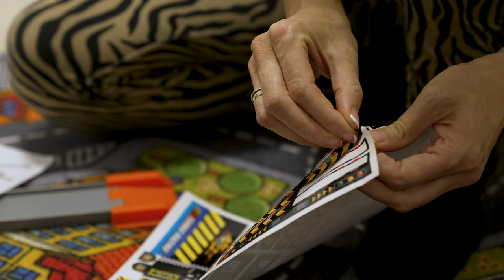Max and Filip's Ultimate Stunt Garage Challenge 🚗🏎️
Join Max and Filip as they assemble an exciting stunt garage toy, complete with a slide and two awesome cars! Watch them put the pieces together and race their cars down the ramps for some high-speed fun. It's a day full of creativity, building, and thrilling races! 🛠️🎉